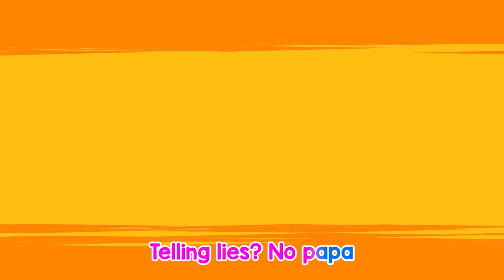⭐🎵We are Yummy Ice Cream Song ⛅🌈 Wheels On The Bus 🚔+ MORE Kids Songs by ABC Nursery Rhymes ⭐🎵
We are Yummy Ice Cream Song 🍦 + Wheels On The Bus🚔😍 | Funny Kids Songs and Nursery Rhymes by ABC Nursery Rhymes

❤️🧡💛💚💙💜   ABC Nursery Rhymes    ❤️🧡💛💚💙💜
Chapters:
0:00 Yummy Ice Cream Song
02:31 Wheels On The Bus
05:44 When Brother Is Away Song
08:30 Baby Shark
10:40 Johny Johny Yes Papa
12:14 Yummy Cotton Candy Song